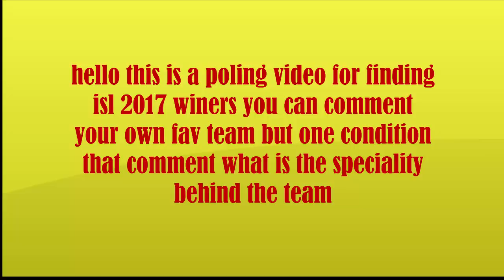who will be the isl 2017 winners | malayalam review | polling video for isl | donix clash